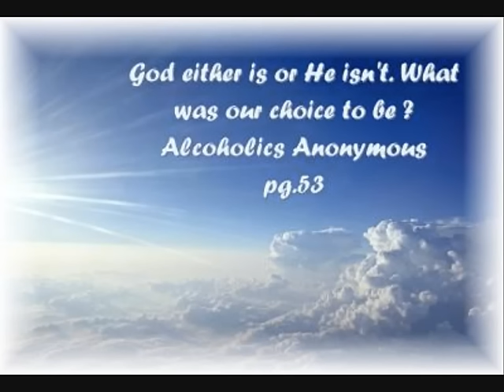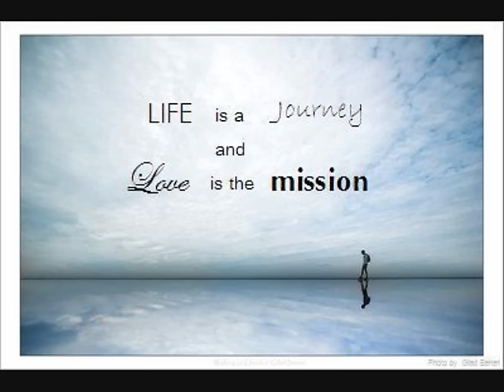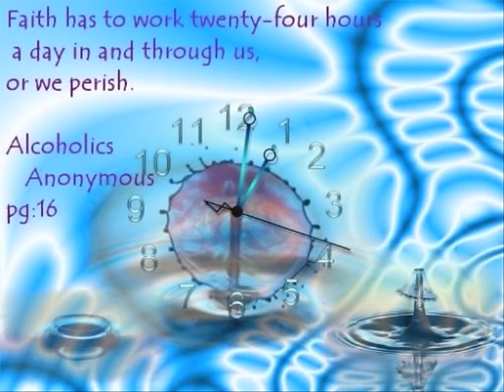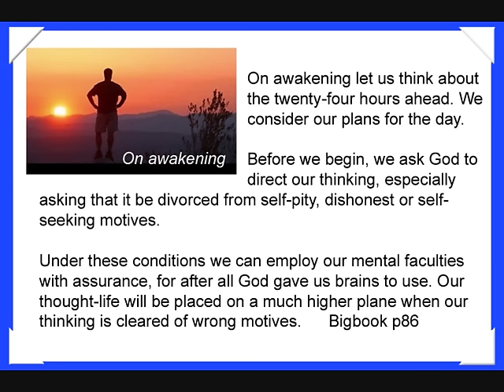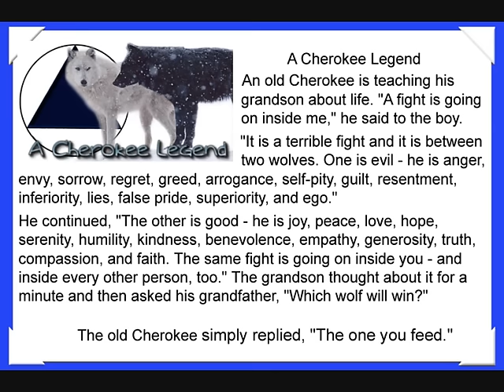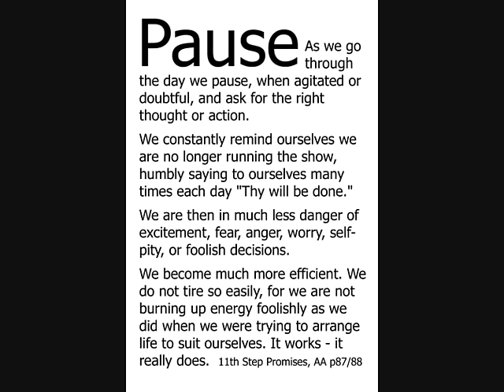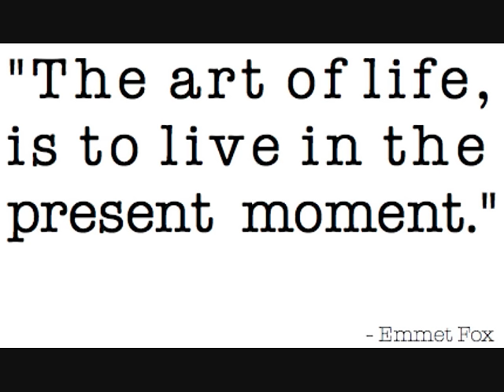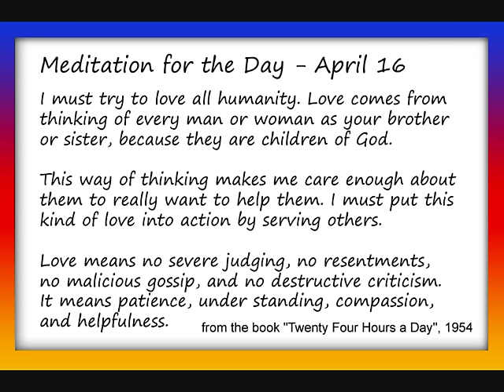AA Guided Meditation ~ Step 11